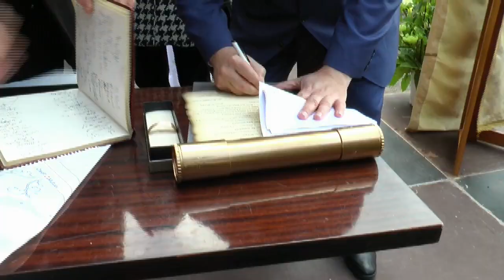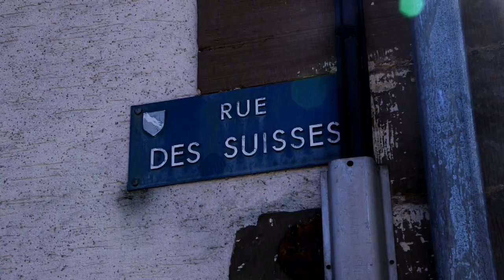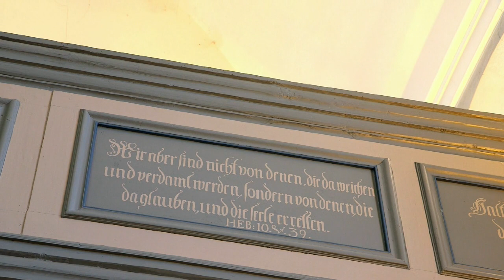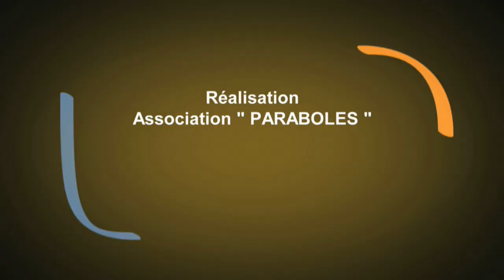Magazine Paraboles n° 598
POSE DE LA PREMIERE A SAINTE THERESE A MULHOUSE
La paroisse Sainte Thérèse de Mulhouse existe depuis 1935, mais à partir d’avril, elle va être transformée. Deux nouvelles salles vont se dresser dans sa cour. Le projet est porté par le chemin néocathécuménal, un mouvement dynamique de l’église catholique. Ces salles paroissiales vont également servir aux associations et aux événements locaux.                                                                              Reportage :  Cécile HANS – Jean-Pierre BERTRAND
                                                                                                                                                                                                                   INSTALLATION MONSEIGNEUR LUC RAVEL
L’installation de Mgr Luc RAVEL, 106 eme évêque de Strasbourg, en présence de 2000 fidèles réunis dans la cathédrale de Strasbourg. Mgr Jean Pierre GRALLET lui a officiellement transmis la crosse épiscopale                                                                                          Reportage :  Marc JONAS – Jean Pierre BERTRAND

                                                           LA REFORME PROTESTANTE
Dans le cadre des 500 ans de la réforme protestante, Paraboles vous propose de découvrir des lieux qui ont marqué l’histoire des protestant en Alsace. Paraboles s’est rendu à Sarre-Union, dans le quartier de la Ville-Neuve qui a été peuplé exclusivement de protestants à partir de 1702
Duree : 03 minutes et 30 secondes